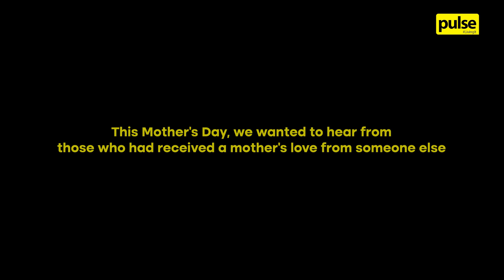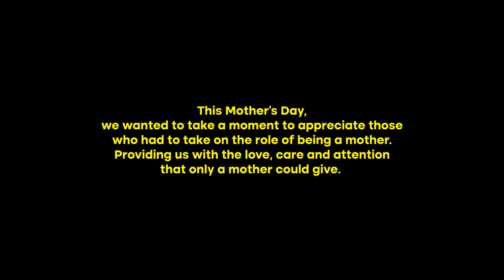I Love Her More than My Mother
Oftentimes, we think of our biological mothers when we think of motherly love. However, sometimes we experience love akin to that of a mother's in the presence of our fathers, siblings and even those who aren't blood related. Motherly love truly reaches beyond the confines of biology and gender.

So, here’s to all those special individuals in our lives who have taken on the role of a mother, protecting and nurturing us, and raising us to be the best versions of ourselves.